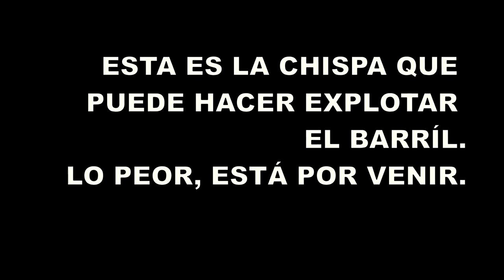🛑 ✋ IMPACTANTE // VECINOS DE COLCHANE SE REBELAN CONTRA LOS MIGRANTES ILEGALES.✋ 🛑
Vecinos de la localidad de Colchane, en la zona norte del país, expulsan a una ciudadana venezolana de una reunión que habían agendado con el gobernador.
La virulencia de la gente local es un indicador del grave problema que afecta a este poblado y la NULA reacción del gobierno para enfrentar los problemas.
Los locales reclaman que los migrantes entran en sus casas de noche a sacarlos para que ellos duerman, además de romper puertas y entrar a robar víveres y animales.
La situación es cada vez peor y los vecinos pueden tomar la justicia por sus manos.